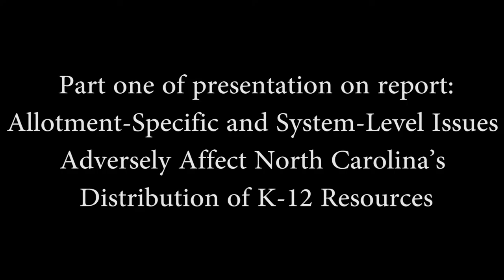Joint Legislative Program Evaluation Oversight Committee Part One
First part of the presentation on report: "Allotment-Specific and System-Level Issues Adversely Affect North Carolina’s Distribution of K-12 Resources"